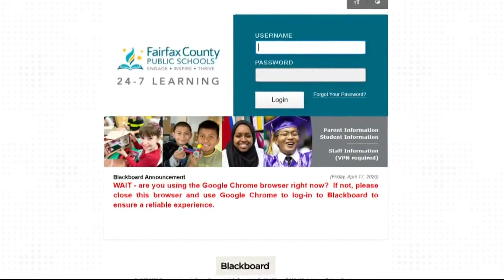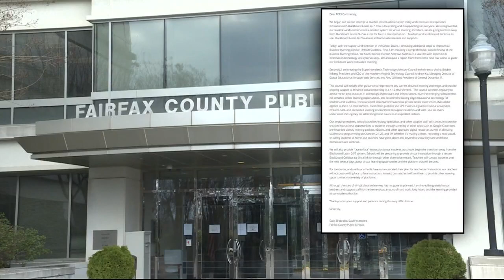Parents in Fairfax county are wondering why distance learning isn't working for their children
Learning looks different for students these days with the use of distance learning. But parents in Fairfax County aren't finding it useful